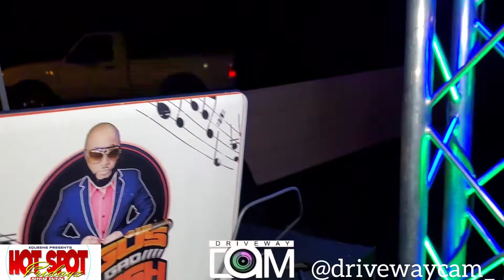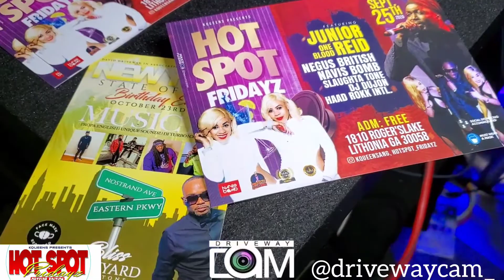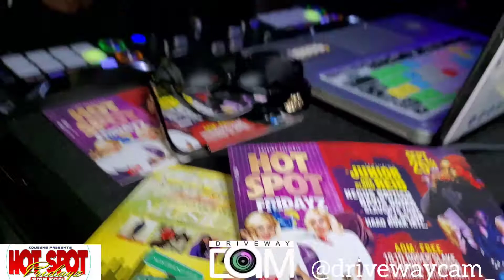Hot Spot Fridayz Atlanta